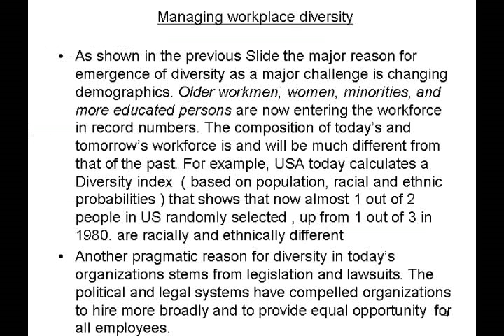Managing workplace diversity